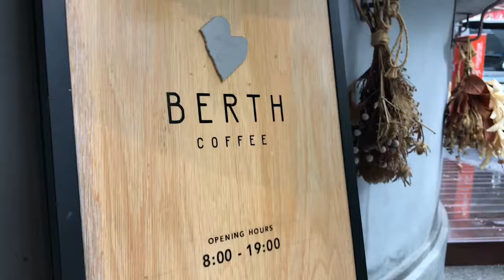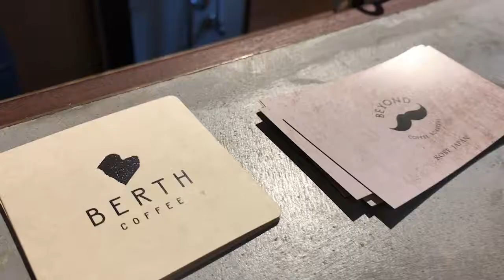【Coffeeholic】Berth Coffee | Citan Hostel | Tokyo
Oct 2017
Barista | Geunyoung, Toshiyuki.t

Little coffee corner in CITAN hostel, which serve professional coffee, with super friendly barista there!